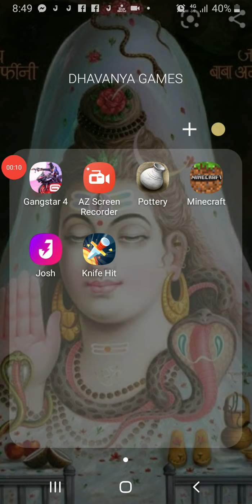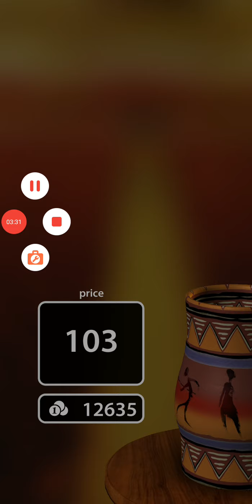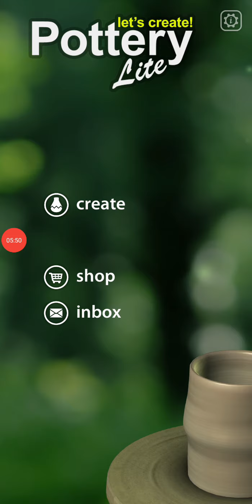POTTERY PART 2 VIDEO Aadhi bani he due to copyright strike